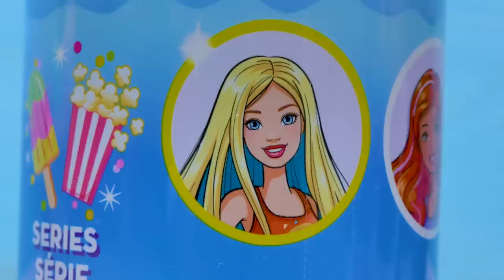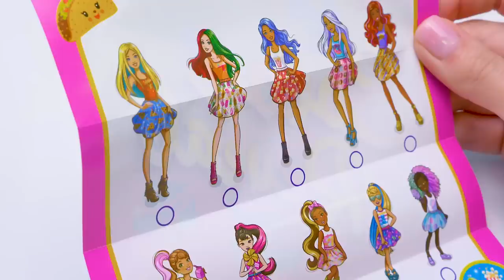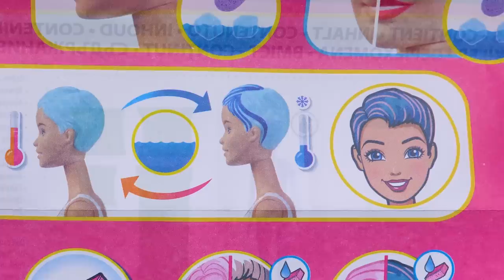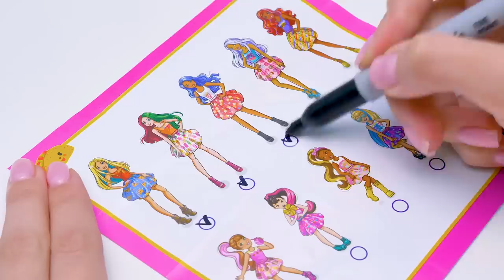Unboxing Boneka Barbie Color Reveal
Ini yang sudah lama kita tunggu-tunggu! Akhirnya datang juga! Mereka adalah boneka Barbie Color Reveal! Di dalamnya ada boneka yang akan menunjukkan dirinya setelah direndam air, dan ada tujuh kejutan lainnya! Seri ini namanya Foodie. Ini seri kedua. Di setiap tabung, kita akan mendapatkan satu dari lima boneka cantiknya! Ayo kita mulai!

Jadi, kita punya 5 tabung transparan dan 5 boneka Barbie. Lihat! Mereka tampak seperti memakai baju warna ungu! Dari ujung kepala sampai ke ujung kaki! Menurut petunjuknya, kita harus memasukkan bonekanya ke dalam air hangat agar kita tahu boneka yang mana yang kita dapat. Lalu, dengan air dingin kita akan lihat bagaimana perubahan penampilannya. Ini pasti menyenangkan dan menarik!

Boneka Barbie pertama kita berambut pendek warna biru. Lengkap dengan rok pendek dengan gambar popcorn, sepatu boots, dan wig warna biru yang cantik, serta spons yang lucu. Dengan spons dan air dingin, kita akan melihat detail kecantikan boneka Barbienya! Garis biru pada rambut, riasan mata, dan juga bibirnya!

Dengan sangat yakin, kita akan buka yang kedua! Bonekanya memiliki rambut berwarna pink dan mata berwarna cokelat. Kamu bisa melihat gambar taco yang lezat di baju renangnya! Dia juga memiliki sepatu berwarna kuning terang, rok garis-garis berwarna-warni dengan gambar taco, wig yang keren dan spons.

Ayo kita buka tiga boneka lainnya! Kita dapat dua wajah baru, dan yang satunya sama seperti yang sudah kita lihat sebelumnya! Yuk lihat dua boneka yang baru! Yang pertama rambutnya bergelombang dan di baju renangnya ada gambar pizza! Yang kedua gaya rambutnya sama dengan boneka yang lain. Cuma warna rambutnya putih seperti salju. Baju renangnya berwarna oranye dengan gambar dua es loli! Boneka ini juga disertai pakaian yang lucu, sepatu trendi, wig yang keren dan tentu saja sponsnya! Dengan sedikit keajaiban boneka cantik kita akan semakin cantik! Kami suka unboxing ini! Kamu gimana?